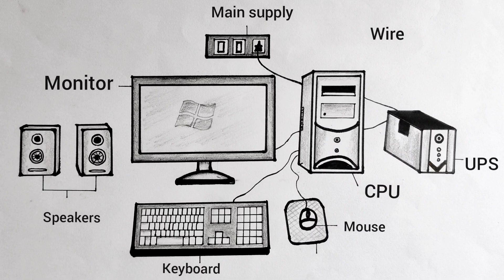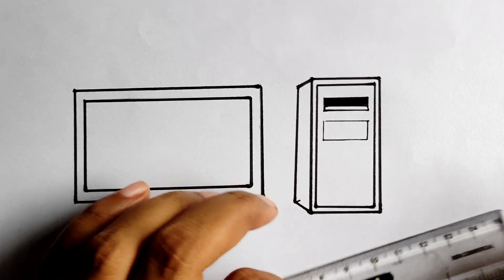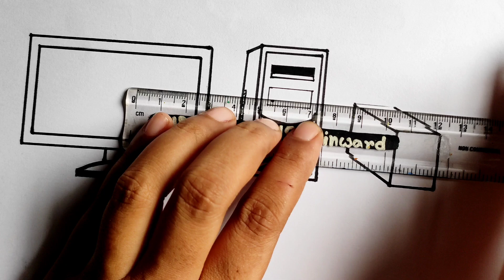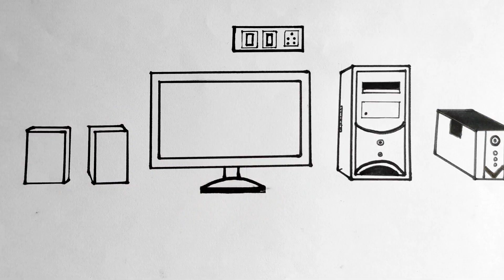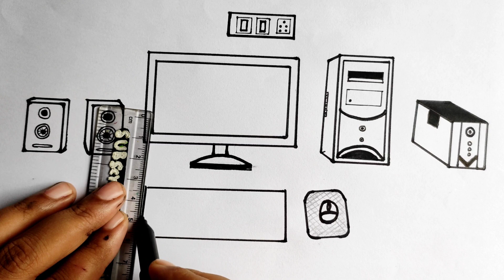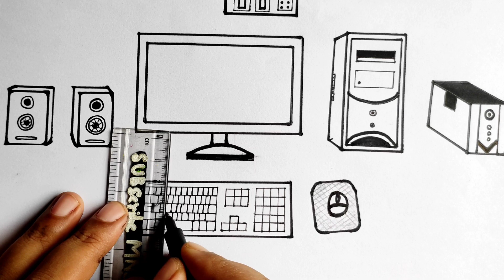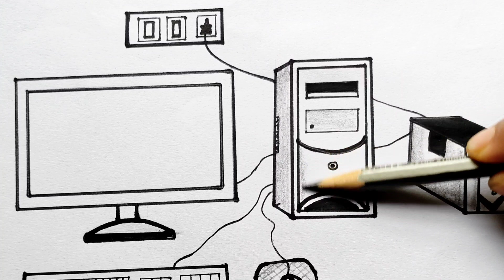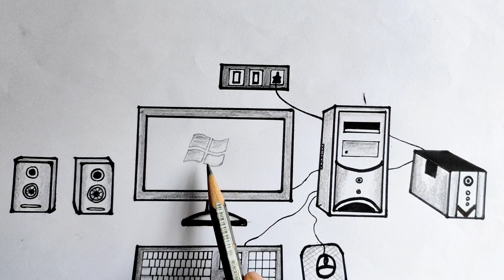How to draw computer parts easy | Computer different parts diagram | Computer parts drawing easy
This video shows easy way to draw computer parts. We all know that computer is most important for now a day. So, we should know about the computers system. It is easy to know the parts of computer. Anyone can easily know the parts of computer along with the different parts name of computer system. This computer parts drawing also for project purpose of school students. Anyone can draw this computer parts drawing with the help this computer parts drawing video. Just follow this computers parts drawing video & make it step by step.

                                          @ MNSB inward